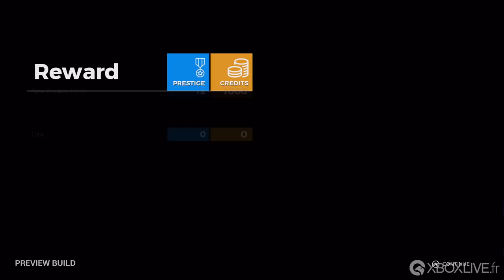[Gamescom 2018] Ride 3 - Brand Hatch sous la pluie en ZX RR 750 - Xbox One X